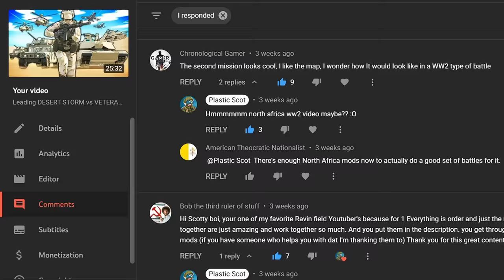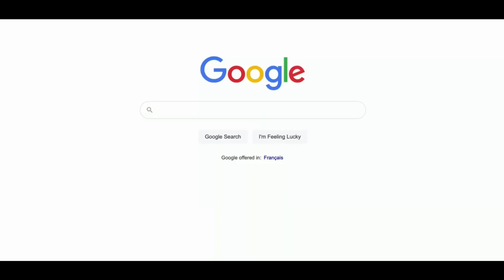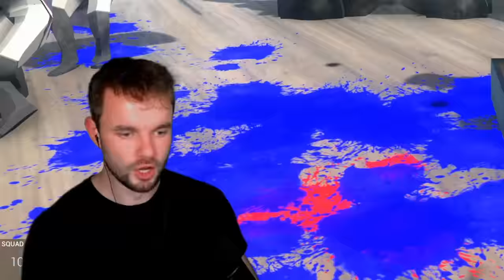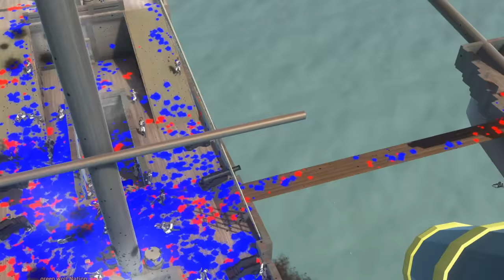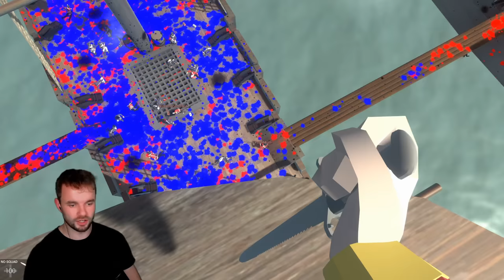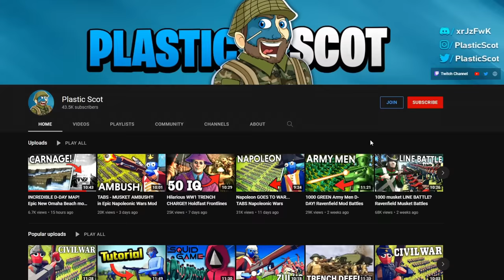I command a GIANT NAVAL BATTLE in NEW Ravenfield Napoleonic Wars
Some metadate stuff about this not so new ravenfield battle simulator game. This ravenfield gameplay isn't going to be ravenfield multiplayer or ravenfield spec ops like i promised lol.. instead i have downloaded new ravenfield mods and new ravenfield maps. In fact, arguably some of the best ravenfield mods and best ravenfield maps I have seen in a while.. and this ravenfield gameplay is going to be focused aroung the napoleonic wars battles. Yes you heard that right, ravenfield napoleonic wars. Except these are going to be naval battles where the french empires french navy fights the british empires royal navy for supremacy on the seas. It's not quite the battle of trafalgar but these ships will still be put to the test.

Fight upon the Ravenfield together with your Blue allies! Take down those pesky Reds using helicopters, tanks, guns, and active ragdoll physics!

MODS LIST:

Ravenfield Maps:
- High Tides : Battle Map
- Attack on Port Quare
- Naval Ship Battle

Ravenfield Weapon Mods:
- Flintlock Pistol
- Flintlock Repeater
- Musket
- Lindsay 2 shot Musket
- Springfield Trapdoor - Ravenfield 1898
- 1805 Harper's Ferry
- Springfield 1861 Rifle-Musket
- M1798 Austrian Musket
- Baker Rifle
- HandCannon
- Blunderbuss

Ravenfield Vehicle Mods:
- Old Fashioned Cannon
- Wagon
- wooden boat
- big wooden boat
- Horse
- Bomb Vest

Ravenfield Skins Mods:
- Revamped French Napoleonic Skins
- Ravenfield: Napoleonic Mega Pack
- War of 1812 Skins
- OUTDATED[Read Description] British Napoleonic Skins
- Revamped British Napoleonic Skins

Ravenfield Mods other:
- Killfeed
- Universal Camera Shake
- Surrender Mutator
- Vehicle Spawner V2 (Mutator Mod)
- Headshot Feedback (and Head Dismemberment)
- Cheat Engine
- Squad Tags

Title: I command a GIANT NAVAL BATTLE in NEW Ravenfield Napoleonic Wars